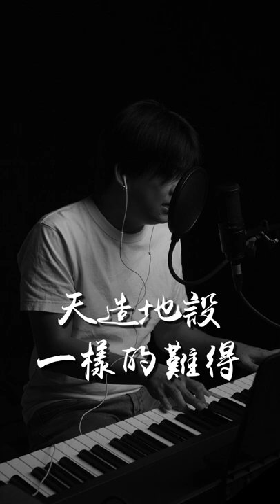你快樂所以我快樂 - 樂仔亂唱 LousyLoke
以前就很喜歡的歌，也很喜歡王菲的聲音。